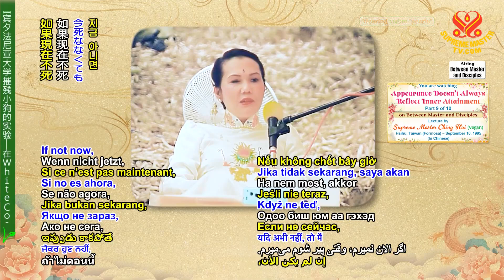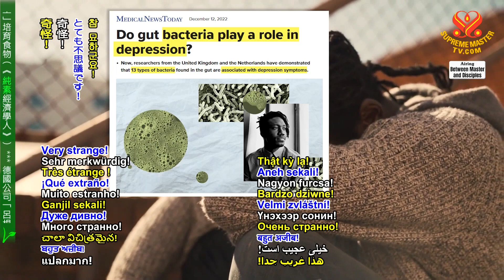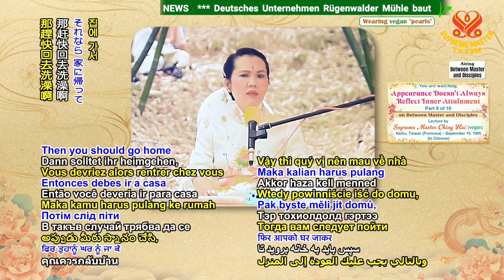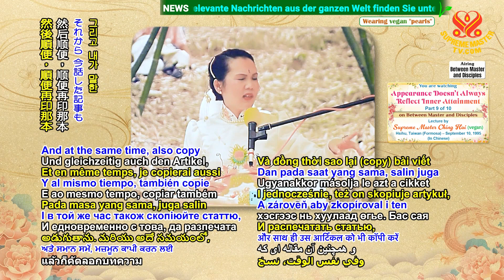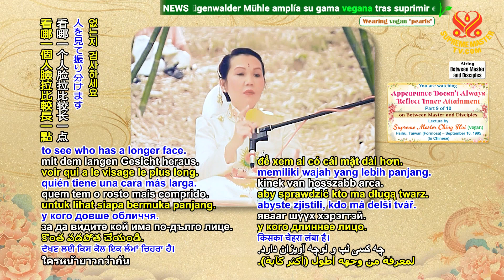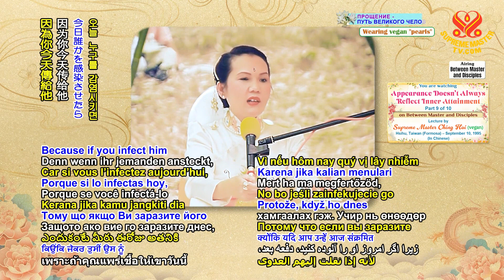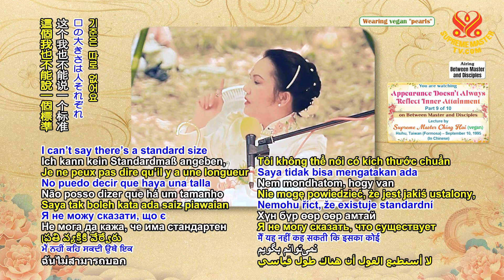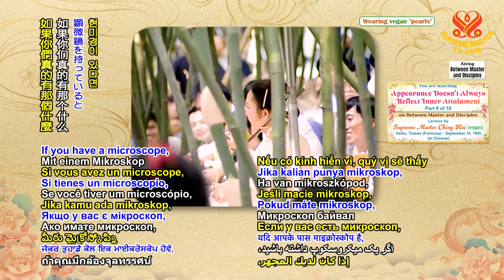(P. 9/10) Appearance Doesn't Always Reflect Inner Attainment, Sep 10, 1995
Supreme Master Ching Hai lecture in Hsihu, Taiwan (Formosa), Sep 10, 1995